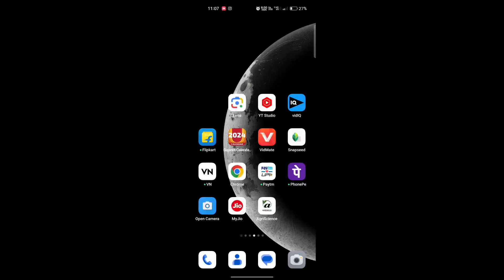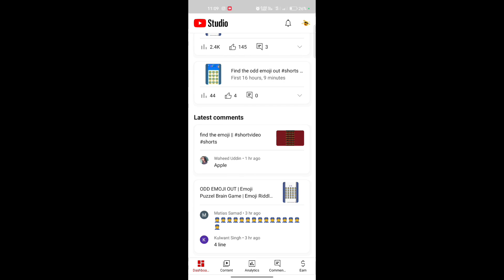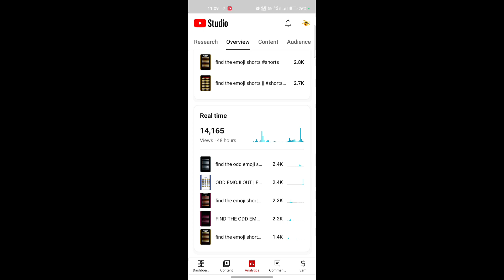मेने केसे किया 2 दिन में 1000 subscriber complete // 1000 subscriber complete thank you so much 🙏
Daily lifestyle vlogs

first vlog
desi vlog
vlogs
my first vlog in youtube
active rahul
first vlog...
daily vlogs
Jharkhand vlog
Jamshedpur vlog
a daily vlogger
Hindi vlogs
Jharkhand vlog
Jamshedpur vlog
Village vlog
Village food